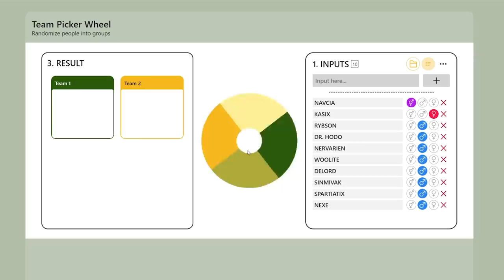Sprawdzamy REFLEKS POPULARNYCH STREAMERÓW!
Czas na pierwszy odcinek 5 sezonu Full Focus! W dzisiejszym odcinku nasi uczestnicy zagrają w zbijaka. Kto poradzi sobie najlepiej? Kto  zostanie wielkim zwycięzcą 5 sezonu Full Focus? Oglądajcie!